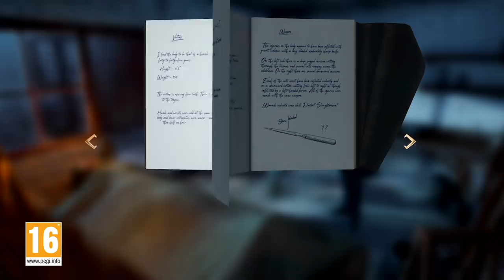Dance of Death: Du Lac & Fey - Gameplay Trailer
Victorian London is in peril. Jack the Ripper stalks the streets, tempting immortal Arthurian heroes, Sir Lancelot Du Lac and Morgana Le Fey, back to English shores. Will they arrive in time to end his reign of terror?